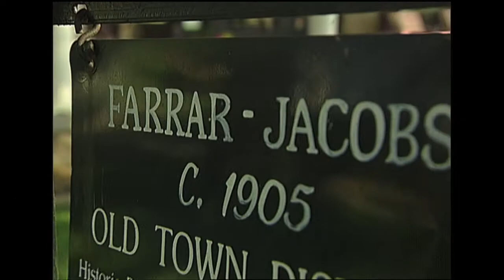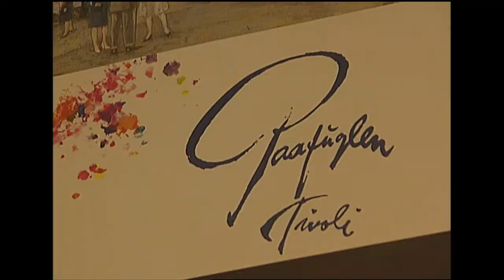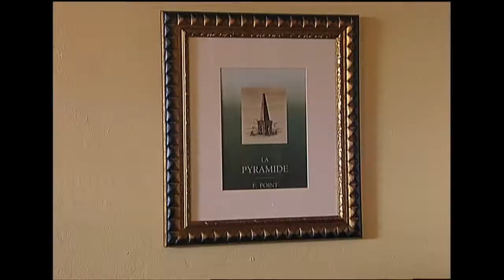Emil's Bistro & Marketplace | Tennessee Crossroads | Episode 2051.3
Tennessee Crossroads takes a trip to Tullahoma, TN to the former home of a mayor, now home to some rather unexpected gourmet dining. It's the result of Franco-American romance that lead to husband-wife restaurant team. Join Nashville Public Television's Tennessee Crossroads to find out more about Emil's Restaurant.